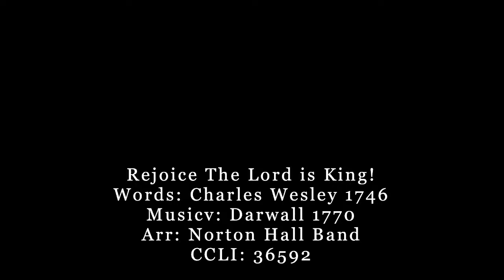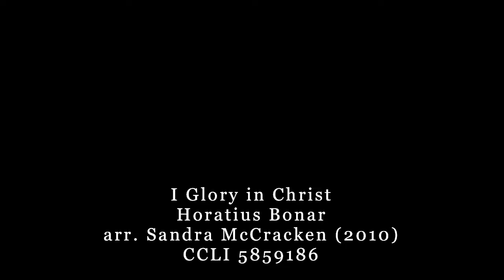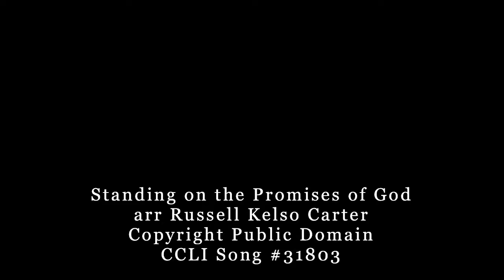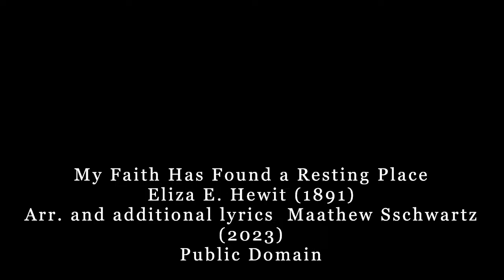Sunday Service 4.14.24 | State of the Church 2024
Updates in the life of the church over the last year.